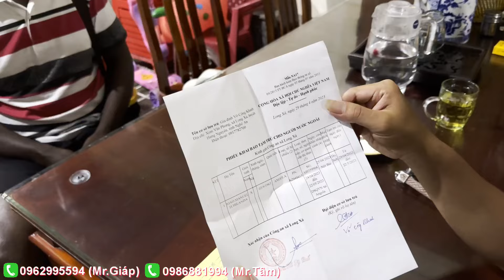Công Giáp || Dẫn Thầy Ra Hà Nội Gấp Để Gia Hạn Visa Và Dẫn Thầy Đi Ăn Phở Bát Đá !!!